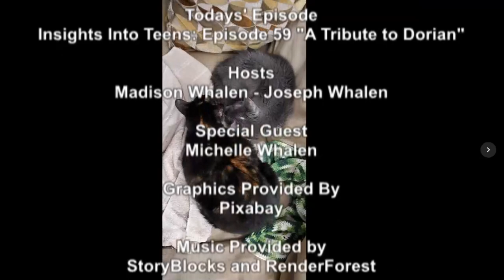Insights Into Teens Episode: 59 "A Tribute to Dorian"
This week we take time out of a regular podcast schedule to pay tribute to a family member we lost. Last week our beloved cat Dorian encountered some medical issues. After a dire prognosis from the vet we made the difficult decision to put her down rather than to have her suffer. It was a difficult decision but one that was in her best interest.

This week we celebrate the life of Dorian by reminiscing about some of our fondest memories of her.  How she adopted us shortly after we moved into the neighborhood. We'll reflect on all the love and joy that she brought into our lives and some of the more colorful memories we have of her. It's a podcast of remembrance and healing to help us get through our time of grief. We invite you all to share in our experiences and enjoy some of the wonderful stories we had about our wonderful member of the family.